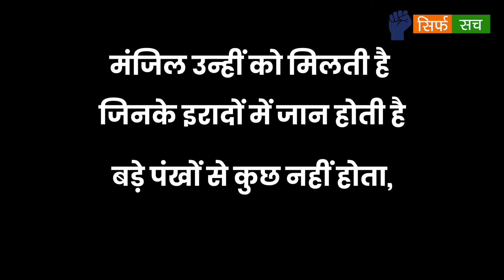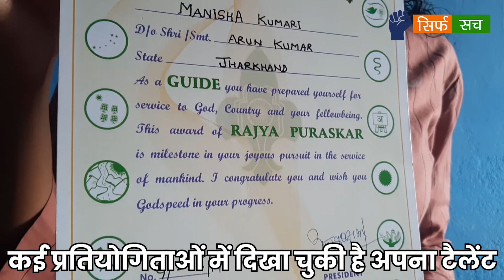Jharkhand: Naxal Affected इलाके की बेटी मनीषा गाड़ रही सफलता के झंडे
इरादा अगर पक्का हो तो सफलता जरूर मिलती है। इसे साबित कर दिखाया है झारखंड के गिरिडीह के धुर नक्सलग्रस्त गांव जरूवाडीह की बेटी मनीषा कुमारी ने। खेल-कूद से लेकर कला, संगीत, भारत स्काउट एंड गाइड में कई पुरस्कारों से सम्मानित मनीषा ने दसवीं कक्षा में 88.2%अंक लाकर अपने विद्यालय के साथ-साथ माता पिता का नाम रौशन किया है। वह आगे आईआईटी में पढ़ाई करना चाहती हैं और उसके बाद आईएएस बनने का इरादा है।